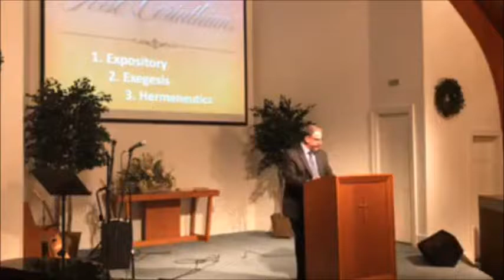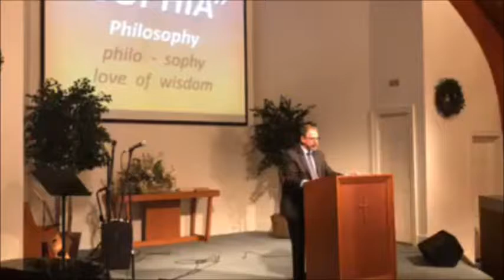CFC: 1st Corinthians Part 1: The Seduction of Sophia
The Seduction of Sophia. Sophia is the Greek word translated "wisdom" (as in man's wisdom). We get our modern word "philosophy" from this word. Philo (love) sophy (wisdom). Philosophy = the love of wisdom.